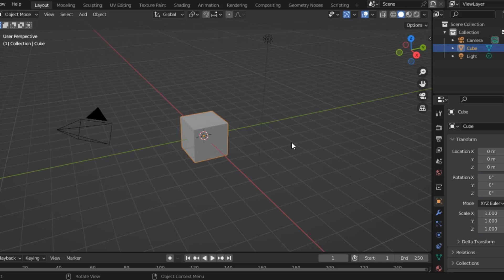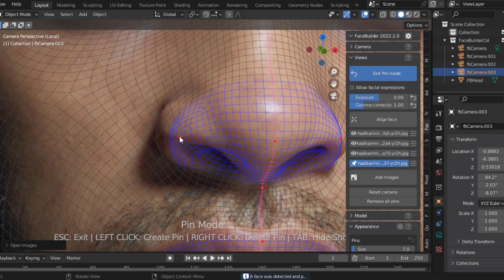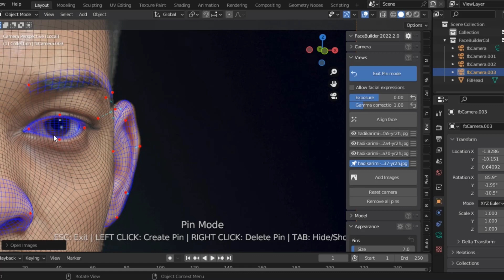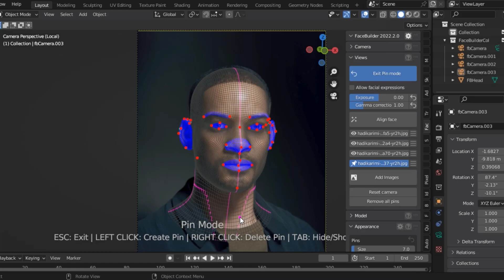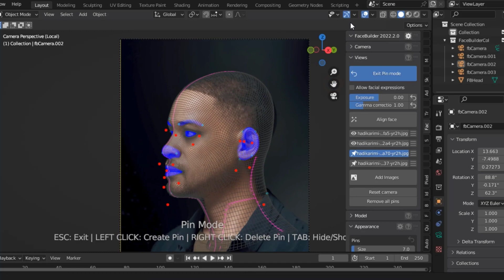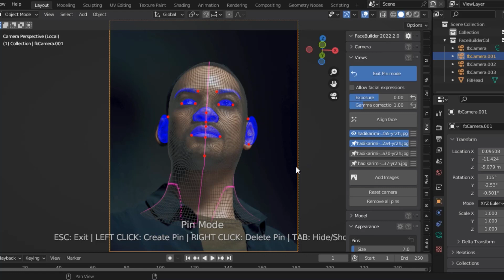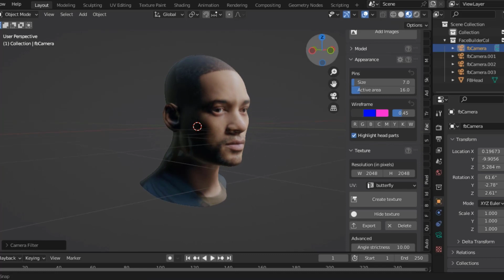Facebuilder Blender : Convert Image to 3D Model WILL SMITH Keentools Facebuilder : Blender Tutorial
KeenTools FaceBuilder for Blender 3.0+

ThankYou!